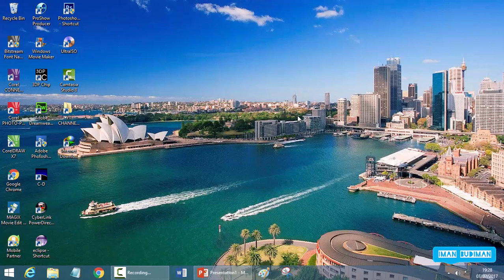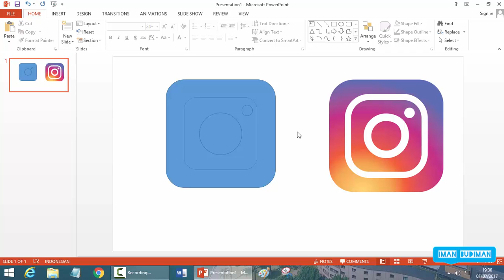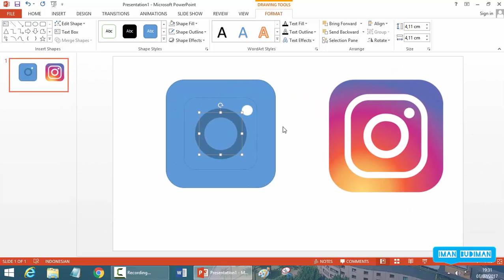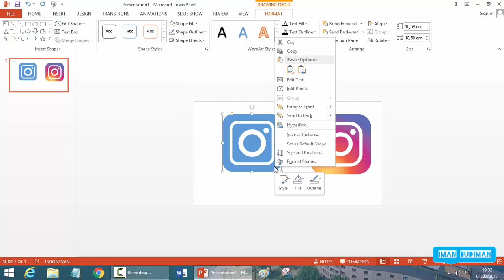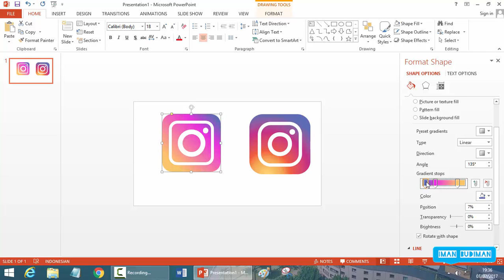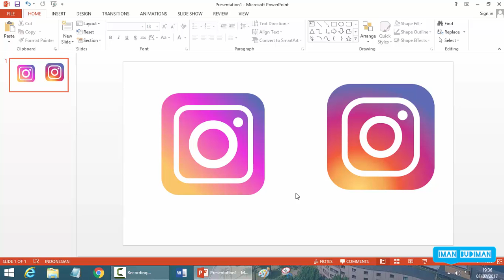KREATIF!! Membuat logo instagram di powerpoint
semoga bermanfaat